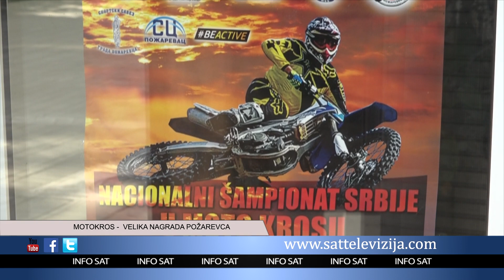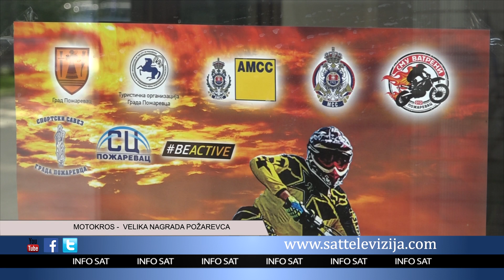MOTOKROS VELIKA NAGRADA POŽAREVCA